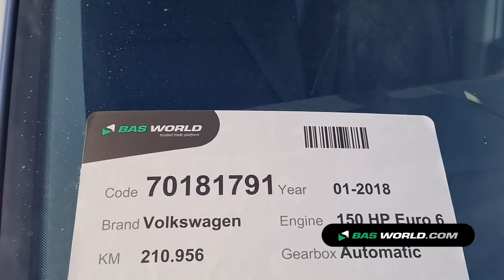70181791 Volkswagen Transporter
Volkswagen Transporter